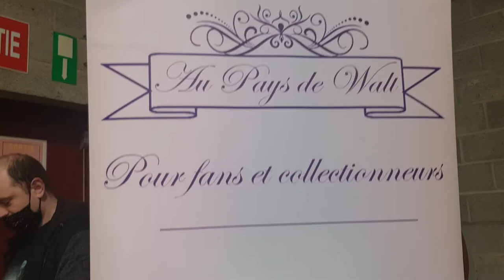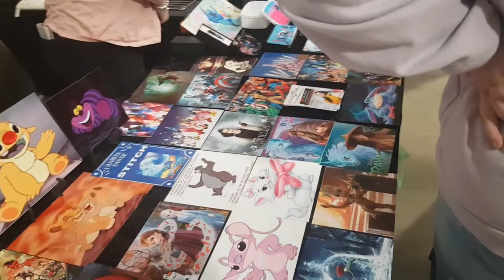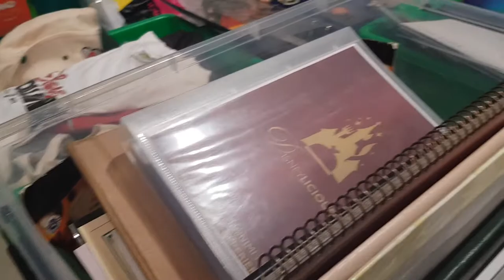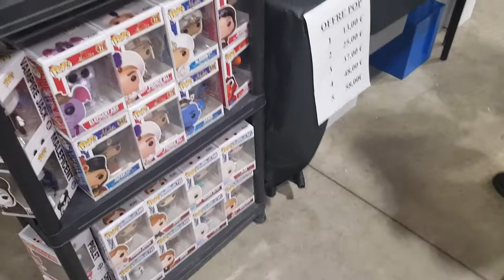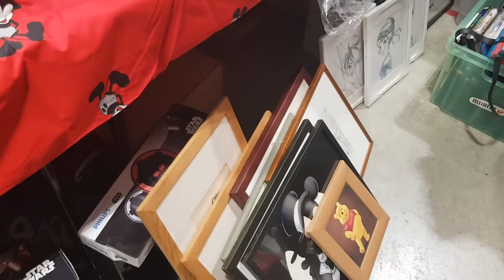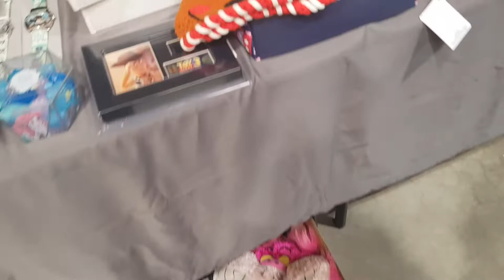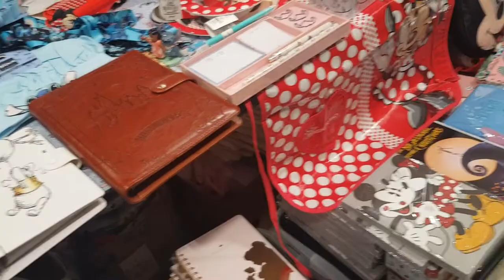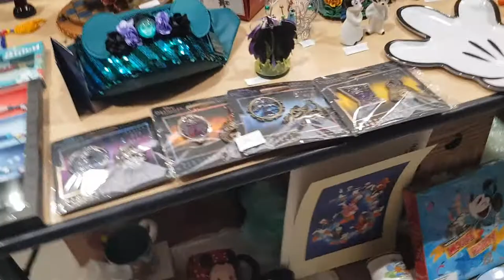Vlog : Bourse Disney a Fleurus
Hola il est l'heure tant attendue .Vlog : Bourse Disney a Fleurus.
Mon compte:

bebeclochette10

Clochette Arizona

Livraddict :
bebe clochette

ma wishliste:

Vinted :
clochette6715